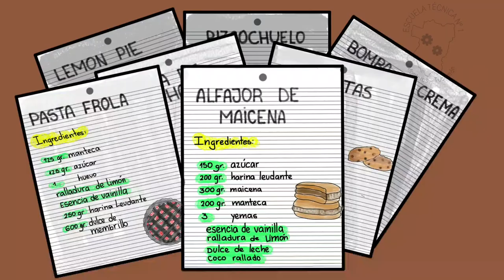Alfajores de Maicena - Animación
( Animación con fines educativos )